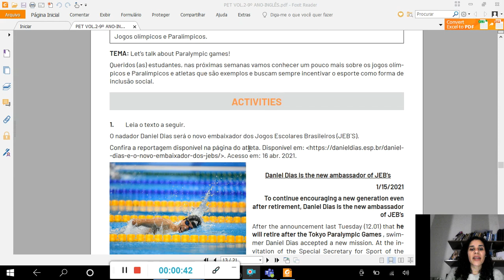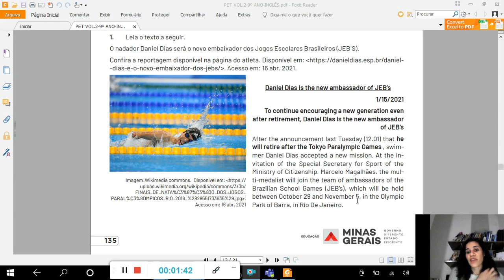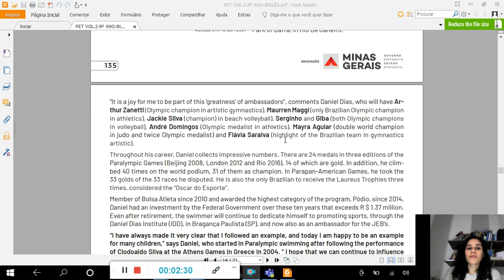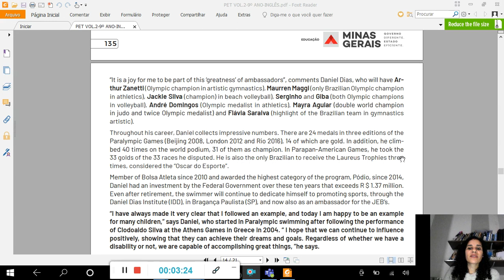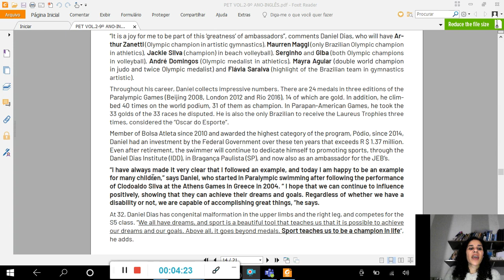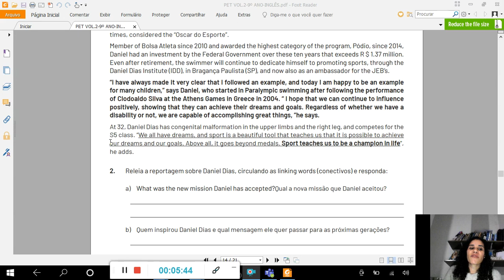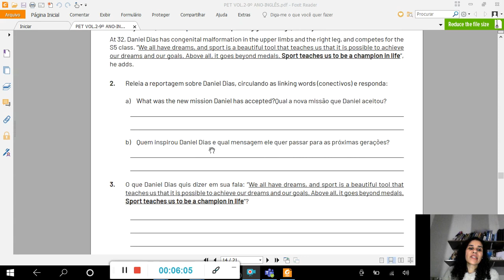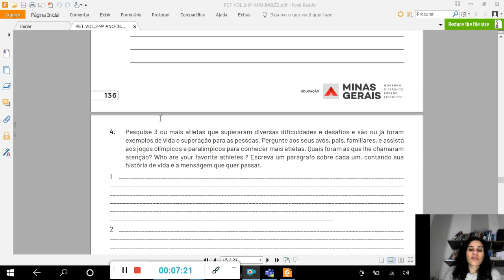PET 2 - Língua Inglesa - 9° Ano - Semana 5